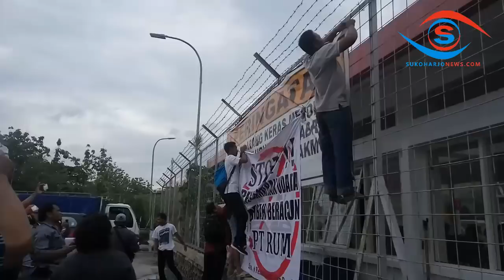Video Lengkap Demo Bau Limbah PT RUM Sukoharjo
Video demo atau unjuk rasa warga enam desa di sekitar PT RUM ini didokumentasikan reporter Sukoharjonews.com. Warga menuntut PT RUM ditutup jika masih menebar teror bau limbah yang meresahkan masyarakat. Demo jilid 2 ini juga diikuti perwakilan mahasiswa dari UMS, Univet Sukoharjo, IAIN Surakarta dan STAIMUS Surakarta. RUM sendiri menyatakan sanggup memenuhi tuntutan warga sesuai yang tertulis dalam nota kepekatan yang telah dibuat.